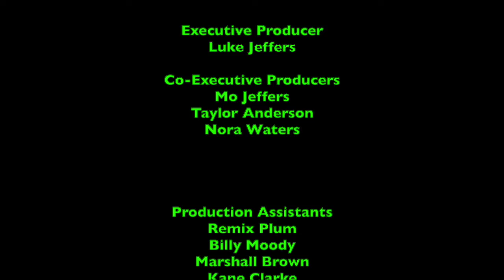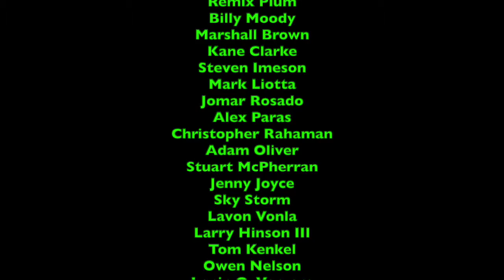Lunchtime with LJPCBM/Kwelp - Episode 208